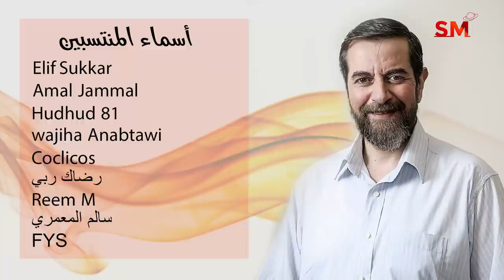توقعات الأبراج اليوم الجمعة 12 تشرين الثاني نوفمبر 2021 سعيد مناع